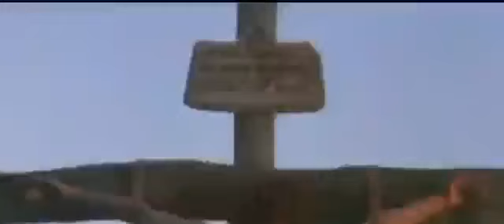The Seventh Set Of The Last Words of Jesus Christ On The Cross